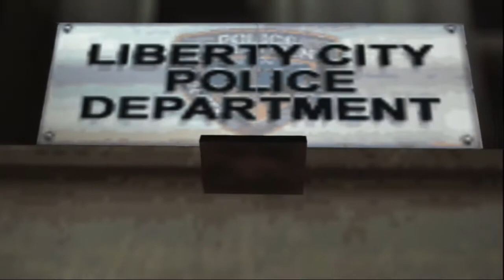GTA Liberty City Stories PS2 - Конец дробовика (58)